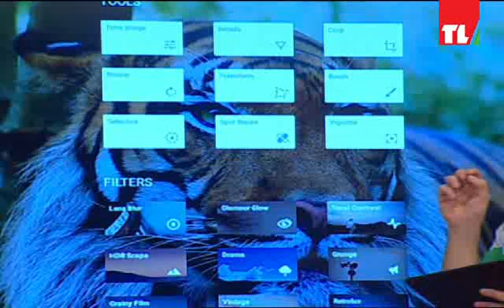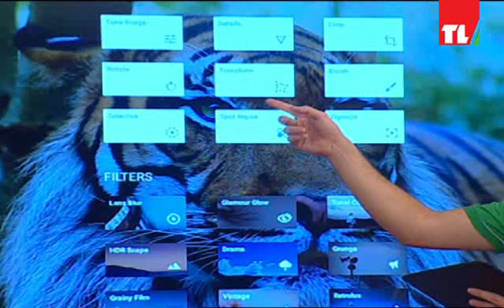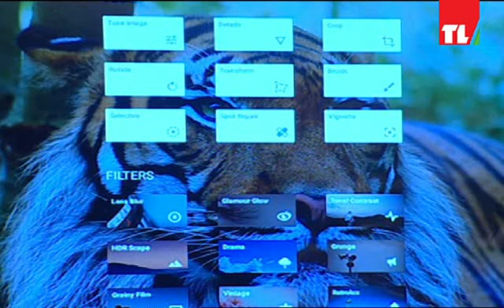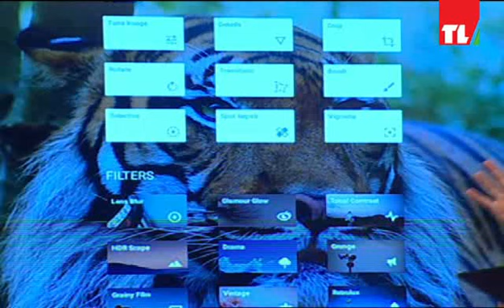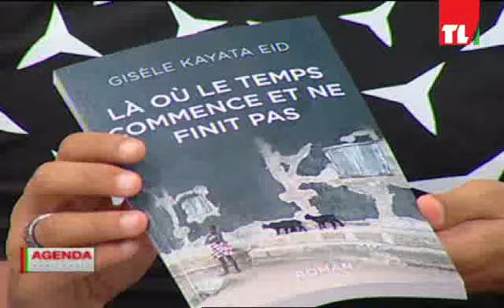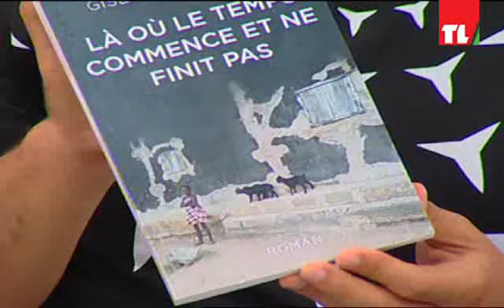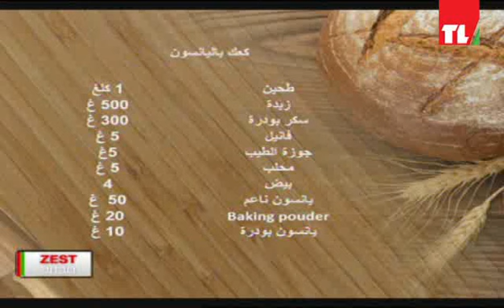Sabah Lebnen 27 07 2015